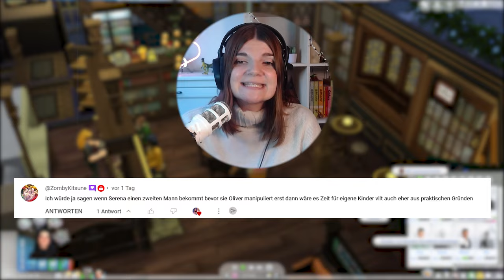Mädchen oder Junge? 😍 - Die Sims 4 Disney Legacy Challenge Part 12 | elienyx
Dies ist der 12. Part meine Disney Legacy Challenge. In diesem Part erfahren wir, ob Snow und Oliver ein Mädchen oder einen Jungen bekommen.

00:00 Intro
00:19 Gameplay 1
03:59 Intro 2
04:28 Gameplay 2
08:17 Outro